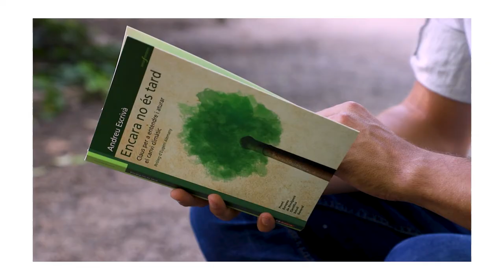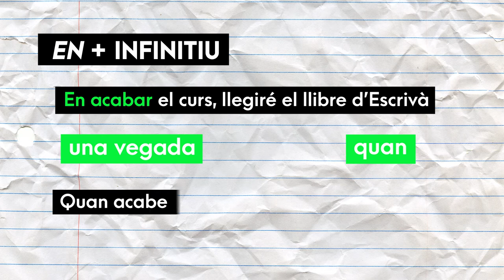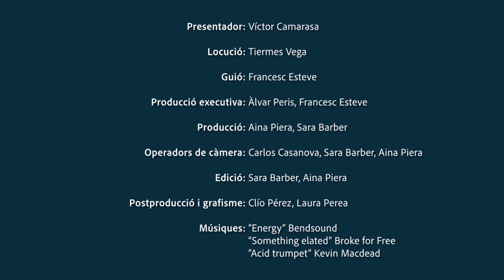Ben dit! T1 | 06 EN SER no és COM QUE SÓN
En el sisè capítol de 'Ben dit' t'expliquem breument com evitar l'ús en valencià de EN/AL + infinitiu, que indiquen temps, no causa.

Continuem amb la visita al Jardí Botànic i us presentem 'Encara no és tard: claus per a entendre i aturar el canvi climàtic' d’Andreu Escrivà, publicat per la Universitat de València.

Cada dimecres un nou capítol en el nostre web i xarxes.

'Ben dit' és un projecte de col·laboració entre MediaUni i el Servei de Política Lingüística.